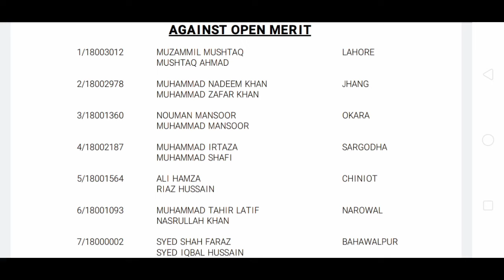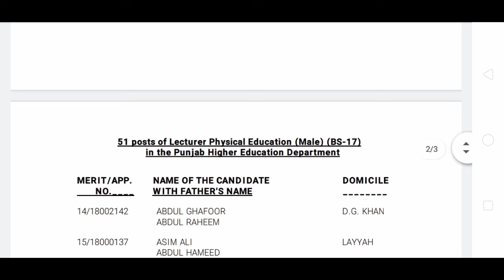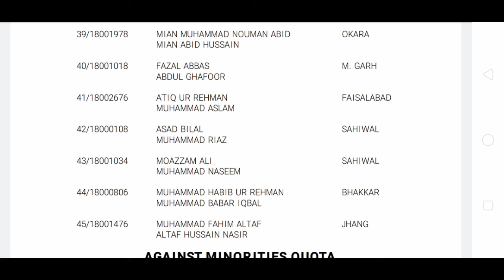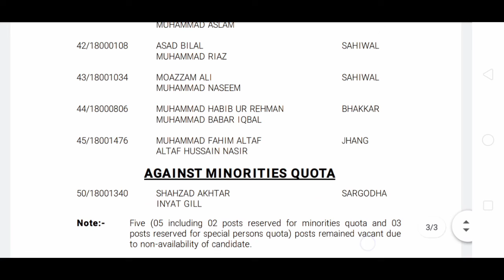ppsc lecturer physical education male final result 2022 || ppsc todays result 2022#ariofficial